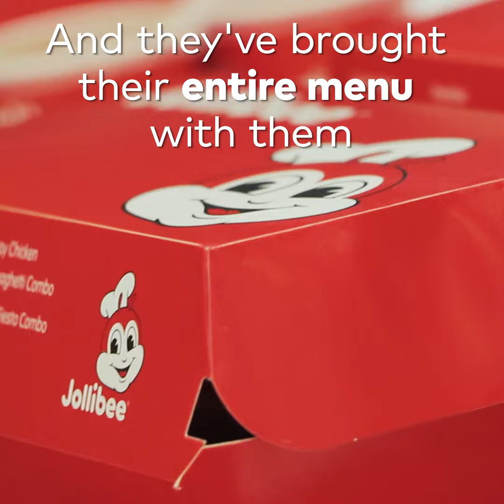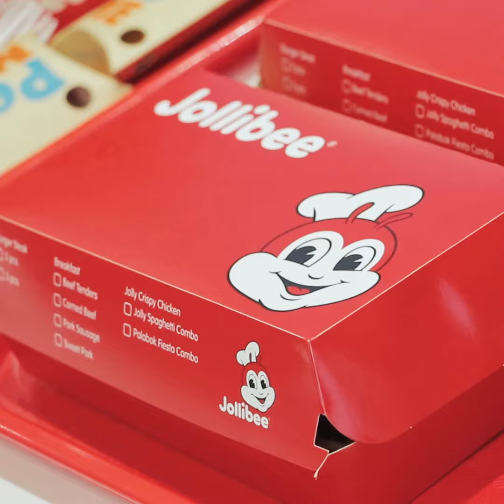Jollibee in Toronto is now open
Jollibee has arrived in Toronto with the opening of their first-ever location in Scarborough. The Filipino fast food chain is dishing up all of the favourites, including their fried chicken and sweet spaghetti. Find it at 15 William Kitchen Rd.